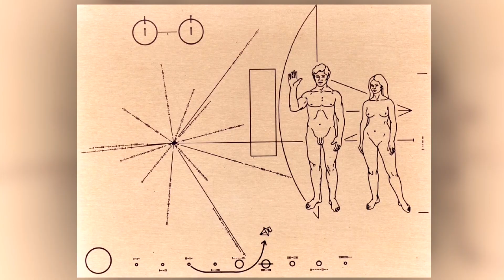Web Extra: Pioneer Plaques Contained Messages For Intelligent Life Beyond Solar System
Astronomer and astrophysicist Frank Drake described the informational plaques placed on the 1972 Pioneer space missions, the first space probes that were going to leave the solar system.